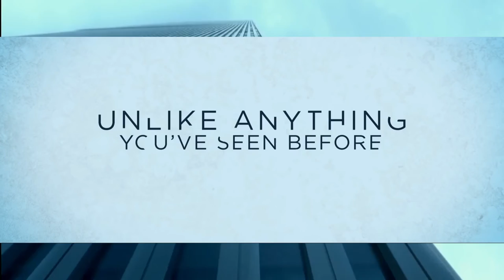This Tightropes Made For Walkin Sinatra Monae Party Ben